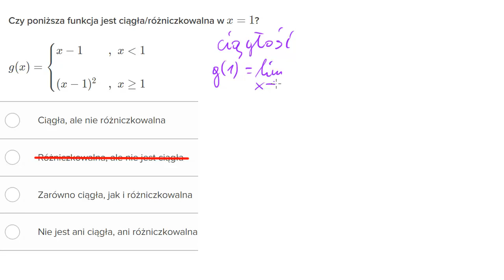Różniczkowalność funkcji w punkcie (przypadek, gdy funkcja nie jest różniczkowalna)